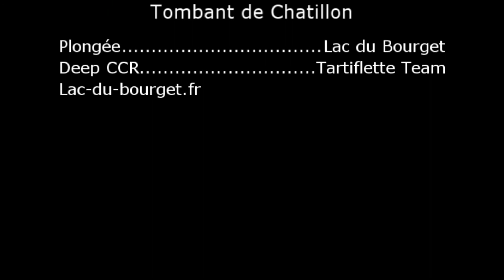plongee tombant chatillon chindrieux lac du bourget deep ccr tartiflette team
Une plongée au tombant de Chatillon à Chindrieux au bout du lac du Bourget, l'eau du lac s'est refroidi depuis 15 jours, pas de faune ni de Flore, mais des écrevisses au bas du tombant à 60m et des plongeurs qui rajoutent des déchets au fond !